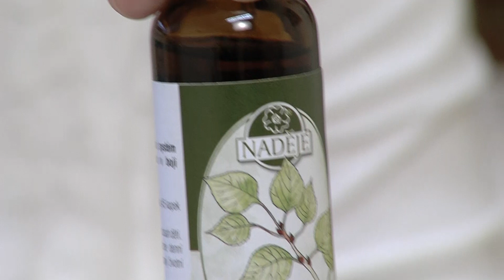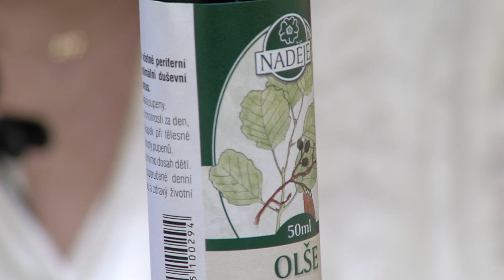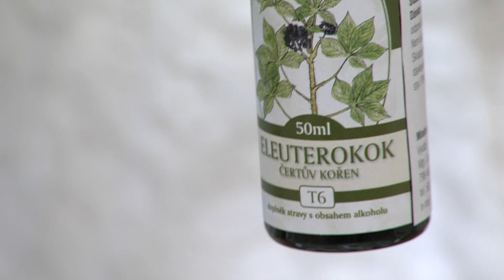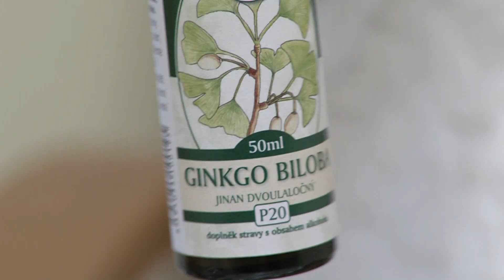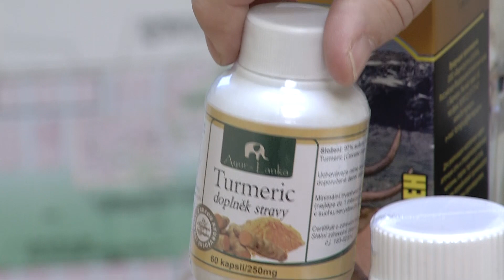Přírodní péče o prostatu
Mgr. Jarmila Podhorná radí, které bylinky a výluhy z rostlin jsou vhodné pro podporu zdravého stavu a správné funkce prostaty. Sestavila speciální kúru z tinktur bylin a rostlinných pupenů.

Kúra obsahuje tinktury:
– Topol
– Vrbka
– Bříza
– Olše